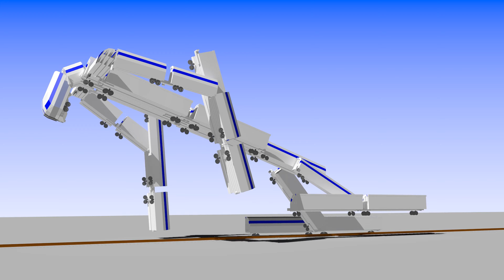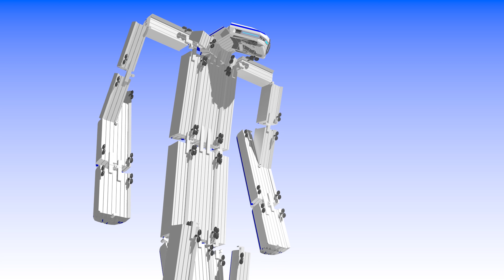Transformers 15 // I'll Build Anything 2019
This is the 15th video in my series of Transformers videos I have made. The first two guys, I just made from scratch, because I had good ideas about them, and the train transformer, I made a while ago, and I just included it for the fun of it.

I own no rights to any of the music used.